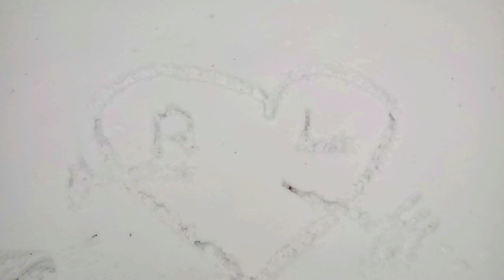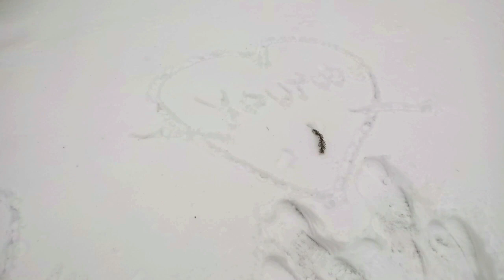NIEVE en Dayton Ohio 2021 / Tercera Nevada .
Esta es la Tercera Nevada de Invierno en Dayton Ohio 2021.
Sali a caminar  y  ver el  maravilloso panorama blanco
Saludos a todos Graciassss.
Gracias  y nos vemos en el proximo video ...!!!